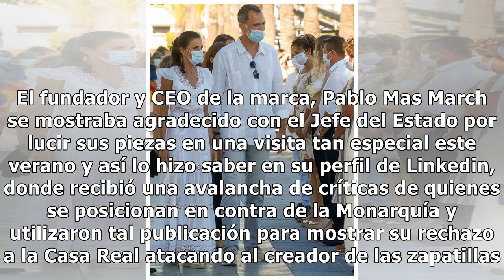Gran polémica con las zapatillas que lució el rey Felipe VI en Ibiza: hablamos con el responsable